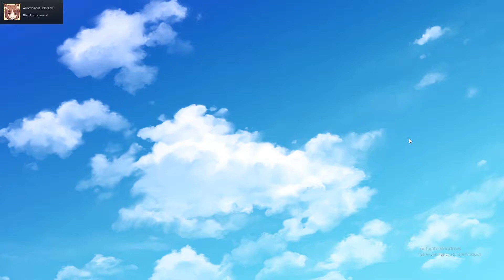Valentine's week for lonely Gamers- Nekopara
a game where catgirls are both pets and partners, so people are technically fucking their pets.